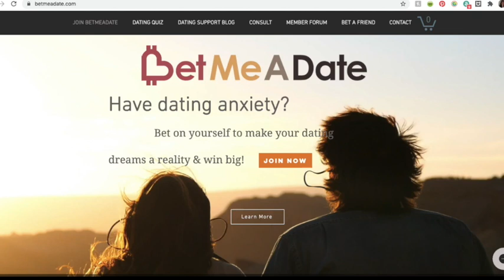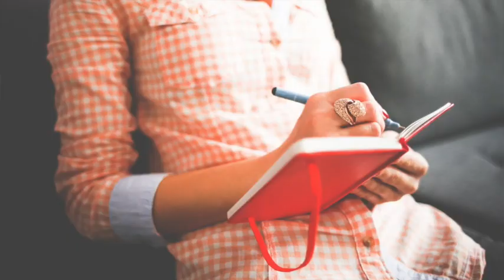Spending the Holidays Alone Because of COVID? | Holiday Stress Tips 2020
Are you dealing with loneliness this holiday season and quarantine? I am a clinical psychologist and dating expert providing coronavirus news on dating during coronavirus during the holiday season of 2020. Pat Pearson asks me for dating advice for women who love men and online dating during this season holiday stress/holiday blues during the coronavirus pandemic. Are you spending the holidays alone, coping with holiday blues 2020, holiday stress mental health or holiday stress during the pandemic? No more feeling lonely on Christmas or being lonely on Christmas 2020! Are you having dating anxiety in 2020? Then join my on my interview by Pat Pearson!

BetMeADate.com is personal dating goal setting/date incentivizing site where we help people achieve dating goals or provide monetary goal motivation. We serve as a goal tracker for personal goal setting in dating and online accountability coach for dating. We also provide a dating goal accountability community for those looking for support.

Pat Pearson can be found at diamondgirlsrock.com as part of WOWW Ministries.